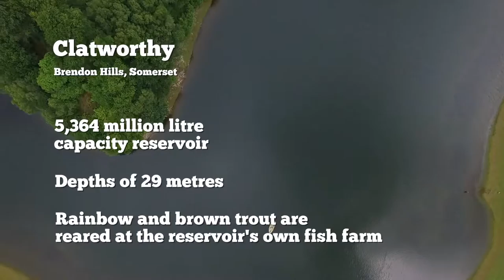Birds eye view of our reservoirs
We pride ourselves on offering some of the ﬁnest and most affordable coarse and trout ﬁshing in the West Country at our reservoirs Hawkridge, Clatworthy, Durleigh and Sutton Bingham.

Our reservoirs and lakes offer the opportunity for a peaceful day out while enjoying a range of recreational activities including fishing, water skiing, sailing and birdwatching or enjoy a five mile perimeter nature trail around Clatworthy.

While our reservoirs may look inviting – especially during warm
weather - swimming is not permitted.